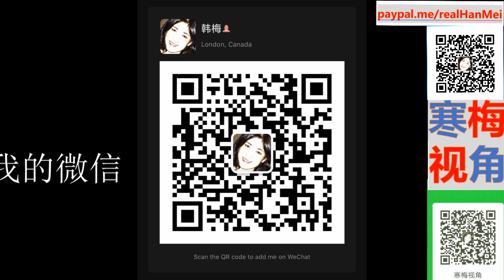220204A【秦刚的表态让美国害怕了】【美国发起煽动中国人反“梧桐”】【寒梅视角】